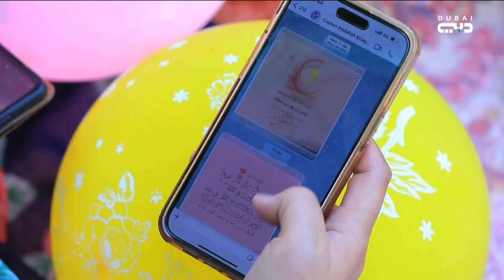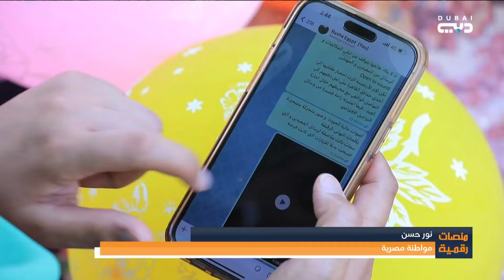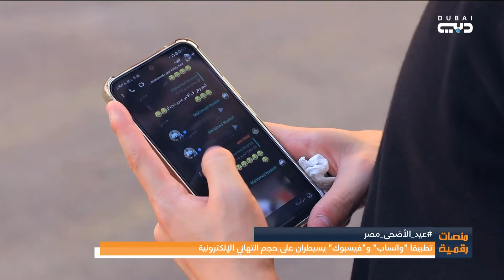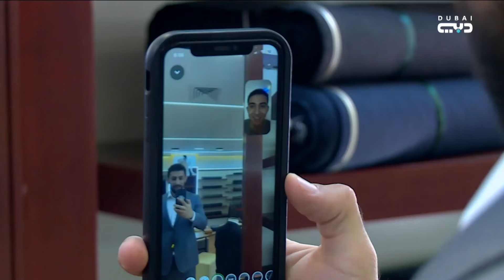منصات رقمية | هاشتاغ عيد الأضحى يتصدر مواقع التواصل واختيارات ملابس العيد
منصات رقمية | تقديم ادال طعمة